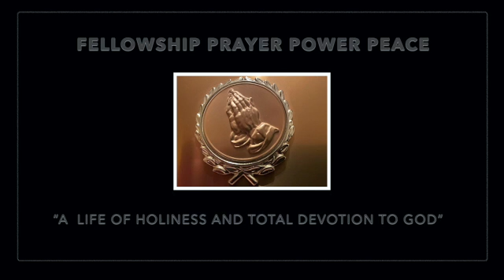SD 480p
Welcome to Glorious!
Pastor Shirlene A. Wilson
Come Where Everybody Is Somebody And Jesus Christ Is Supreme.